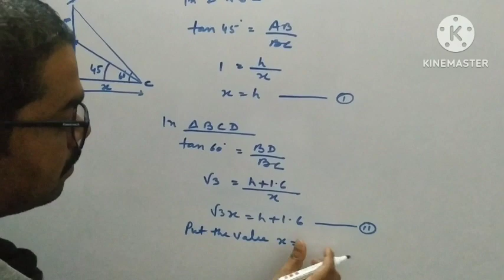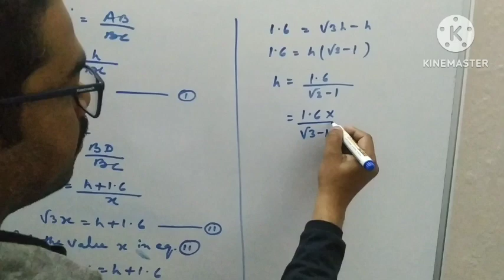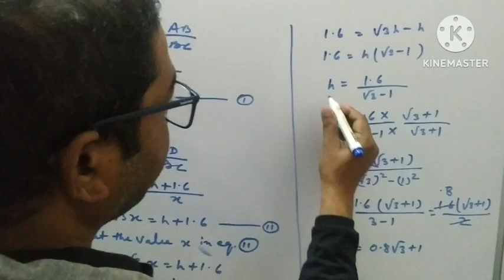NCERT CLASS 10TH EXERCISE 9.1 QUESTION NO.8